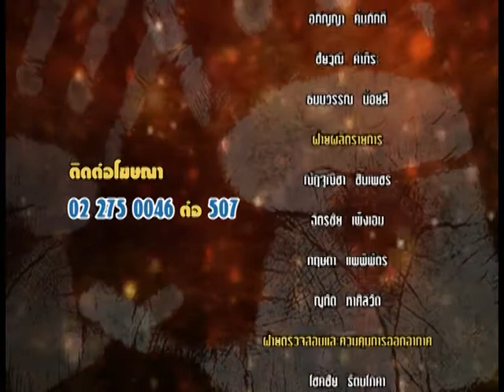รายการหัตถจิต | 16/12/59 | EP 4/4